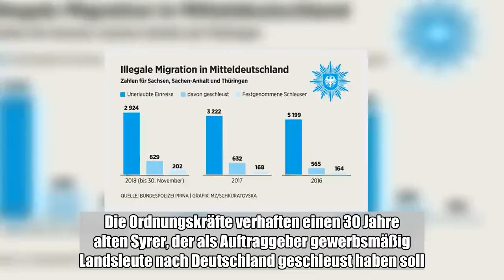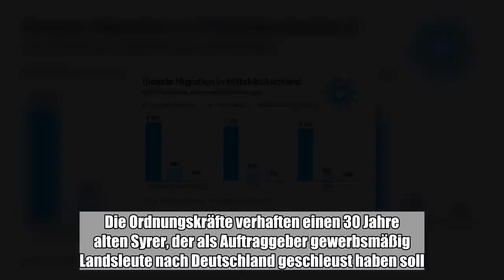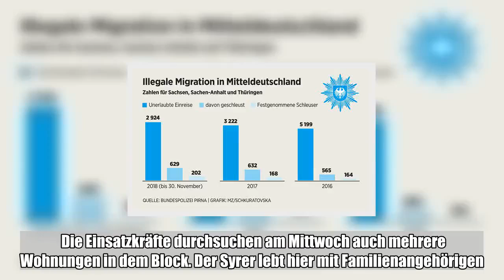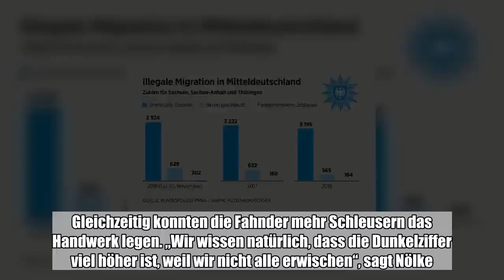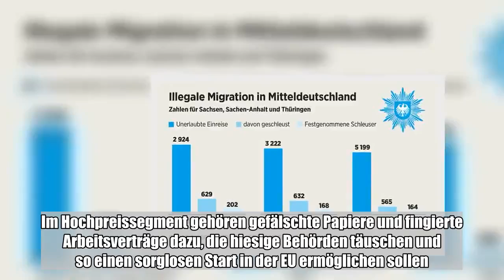Mit einem Großaufgebot gehen Bundespolizei und LKA in Neustadt gegen einen 30-Jährigen vor. Er soll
Mit einem Großaufgebot gehen Bundespolizei und LKA in Neustadt gegen einen 30-Jährigen vor. Er soll syrische Landsleute illegal ins Land geholt haben.:

  Am Mittwochmorgen ist es ruhig an dem einsam stehenden Wohnblock in der Tangermünder Straße. Noch. Dass Ermittler der Bundespolizei in Zivil den Zehngeschosser beobachten, bekommt im Gebäude wohl niemand mit. Kurz nach 9 Uhr beginnt der Einsatz, plötzlich sind 70 Bundespolizisten und Beamte des Landeskriminalamts (LKA) vor Ort - der Zugriff wurde lange vorbereitet, und er ist erfolgreich. Die Ordnungskräfte verhaften einen 30 Jahre alten Syrer, der als Auftraggeber gewerbsmäßig Landsleute nach Deutschland geschleust haben soll.    Vier Fälle sind den Ermittlern bekannt. Pro Kopf soll der Schleuser, der im Juli 2015 selbst als Flüchtling in die Bundesrepublik kam, 500 Euro von den Migranten für die illegalen Einreisen über Italien und Österreich kassiert haben.Wie die Polizei dem Schleuser auf die Spur kam „Die Personen waren einer Grenzkontrolle bei Kiefersfelden im April 2018 ins Netz gegangen“, sagt Steffen Nölke, Sprecher der Kriminalitätsbekämpfung bei der Bundespolizei in Halle, der MZ. Deshalb führt auch die Staatsanwaltschaft in Traunstein die Ermittlungen und hatte Haftbefehl für den 30-Jährigen beantragt. Die Einsatzkräfte durchsuchen am Mittwoch auch mehrere Wohnungen in dem Block. Der Syrer lebt hier mit Familienangehörigen. „Wir haben Beweismittel sichergestellt, weil wir vermuten, dass der Beschuldigte noch mehr illegale Einreisen organisiert haben könnte“, so Nölke.Illegales Schleusergeschäft ist lukrativ - und auch in Mitteldeutschland ein Problem Die illegale Migration - auch im Großraum Halle/Leipzig - ist ein ernstes Problem. Die Kripo der Bundespolizeiinspektion Pirna, die für Sachsen, Sachsen-Anhalt und Thüringen zuständig ist, hat deshalb mit dem Landeskriminalamt (LKA) eine gemeinsame Ermittlungsgruppe gegründet. „Das Geschäft mit der illegalen Migration ist für die Schleuser lukrativer als für Dealer der Drogenhandel“, sagt Markus Pfau, Kripo-Chef bei der Bundespolizei. In der Statistik seit 2016 für den Inspektionsbereich fällt auf: Die Zahl der Migranten, die nach Mitteldeutschland eingeschleust werden, steigt. Gleichzeitig konnten die Fahnder mehr Schleusern das Handwerk legen. „Wir wissen natürlich, dass die Dunkelziffer viel höher ist, weil wir nicht alle erwischen“, sagt Nölke. Im Jahr 2018 waren es vor allem Menschen aus Moldawien, dem Irak und der Ukraine, die eingeschleust werden sollten.Tickets nach Deutschland lassen sich Schleuser bis zu 20.000 Euro kosten Mit den 500 Euro, die der jetzt festgenommene Syrer für seine kriminellen Dienstleistungen berechnete, gehört er zu den moderaten Anbietern. Je nach Einreise und dem „Service“ zahlen Migranten bis zu 20.000 Euro für ein Ticket nach Deutschland. Im Hochpreissegment gehören gefälschte Papiere und fingierte Arbeitsverträge dazu, die hiesige Behörden täuschen und so einen sorglosen Start in der EU ermöglichen sollen. „Ein ernstes Problem sind auch Scheinehen, die mit EU-Bürgern geschlossen werden, um beispielsweise Inder oder Pakistani illegal nach Deutschland z